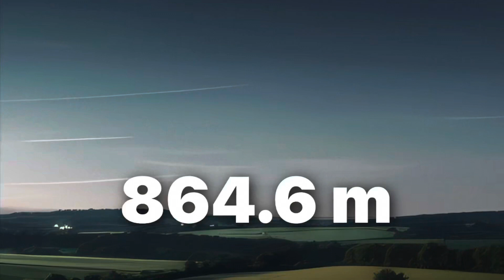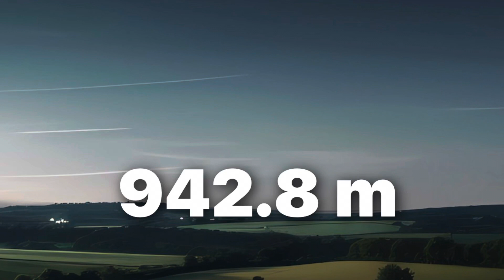Festa del Ringraziamento